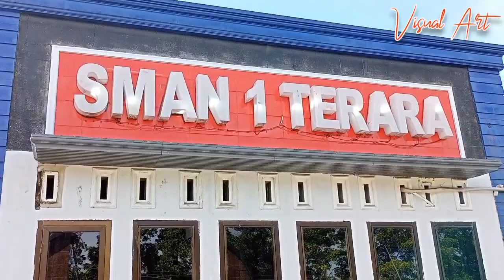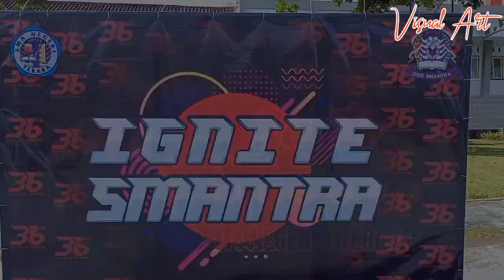ULANG TAHUN KE 36 SMAN 1 TERARA // Anniversary of SMANTRA